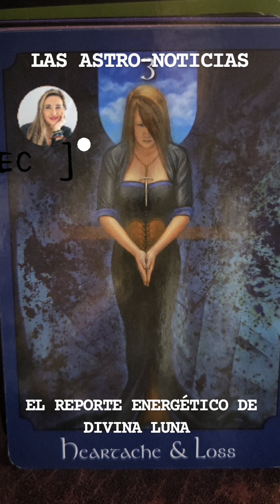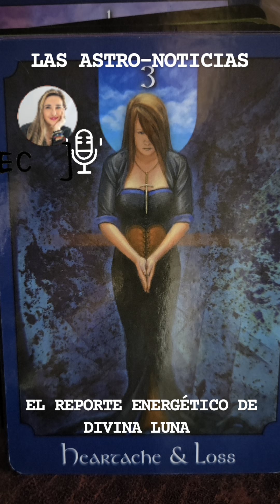Las Astro-noticias de DIVINA LUNA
¡Saludos,  gente mágica!
Hoy la Luna está en fase creciente en el inquieto signo de Géminis, antes de desplazarse hacia el emotivo Cáncer más tarde en el día.
Esta transición puede traer consigo un deseo de buscar seguridad emocional y confirmación de tu bienestar y estarás queriendo estar atendiendo más de una cosa a la vez
Sin embargo, debes tener cuidado, ya que la Luna forma cuadraturas con Neptuno y Saturno, lo que puede generar sensaciones de pesimismo y cansancio. Es importante cuidar la espalda y evitar levantar objetos pesados en este momento.

Este aspecto lunar también puede implicar la necesidad de enfrentar situaciones que has estado evitando. Evadir responsabilidades ahora podría resultar en conflictos y complicaciones, especialmente con personas mayores o figuras de autoridad. Es un momento ideal para abordar asuntos comerciales pendientes o finalizar acuerdos relacionados con estudios, proyectos creativos, hijos o viajes.

Aprovecha esta energía para resolver cualquier situación que requiera comunicación clara y honesta. Mantén la mente abierta y receptiva a las oportunidades que se presenten, especialmente aquellas que te permitan crecer emocionalmente y consolidar tu seguridad interna.

Recuerda que tu bienestar emocional es primordial. Dedica tiempo para cuidar de ti mismo/a y para fortalecer tus relaciones más cercanas.

Además, quiero recordarte que mañana, sábado, a las 12:30 p.m., estaré transmitiendo en vivo en mi canal de YouTube, Divina Luna,
donde estaré ofreciendo lecturas de Astro Tarot gratis y respondiendo tus preguntas., el número a llamar es el 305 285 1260 o por WhatsApp al
¡No te lo pierdas!AstroTarot